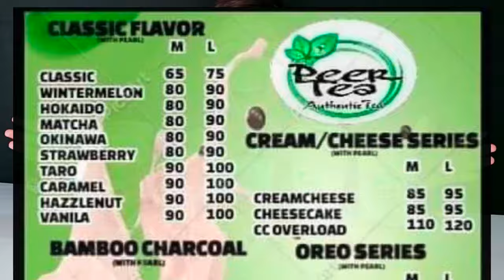PeerTea Iloilo | Taste Test Review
Episode 102: PeerTea Iloilo | Taste Test Review

- 2 Branches : Mandurriao & Calinog
- Open for free delivery for minimum ₱300 worth of purchase with City base of Iloilo City.

** MENU **

CLASSIC FLAVOR.         M.           L.
- Classic.                     ₱65.        ₱75
- Wintermelon.            ₱80.        ₱90
- Hokkaido.                  ₱80.        ₱90
- Matcha.                     ₱80.        ₱90
- Okinawa.                   ₱80.        ₱90
- Strawberry.                ₱80.      ₱90
- Taro.                           ₱90.      ₱100
- Caramel.                    ₱90.      ₱100
- Hazelnut.                   ₱90.      ₱100
- Vanilla.                       ₱90.      ₱100

* BAMBOO CHARCOAL.    M.       L.
- Classic.                        ₱110.   ₱120
- Okinawa.                      ₱110.   ₱120
- Hokkaido.                    ₱115.   ₱125
- Matcha.                       ₱115.   ₱125
- Hazelnut.                     ₱125.   ₱135
- Taro                              ₱125.   ₱135
- CreamCheese.            ₱125.   ₱135
- Cheesecake.                ₱125.   ₱135
- Tiger Dot.                     ₱100.   ₱110

* CREAM/CHEESE SERIES.    M.     L.
- CreamCheese                  ₱85.    ₱95
- CheeseCake.                    ₱85.    ₱95
- CC Overload.                   ₱110.  ₱120

* OREO SERIES.             M.        L.
- Oreo Classic            ₱85.     ₱95
- Double Oreo.           ₱110.   ₱120
- Oreo Cheesecake   ₱110.   ₱120
- Oreo CreamCheese ₱110.  ₱120

* ADD ONS *
- Pearl ₱20
- Pudding ₱20
- Oreo ₱20
- Cheesecake ₱25
- CreamCheese ₱25

- Chicken Sandwich ₱76
- Cheesy Katsu Burger + Fries Combo ₱120
- Okinawa Cheesecake ₱115
- Wintermelon Cheesecake ₱115
- Matcha CreamCheese ₱115
- Choco Hazelnut ₱125